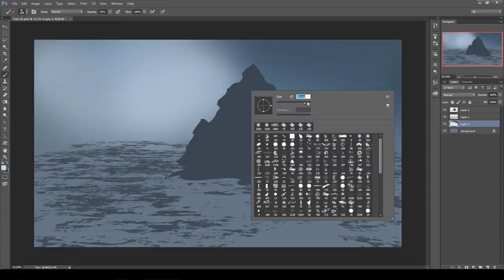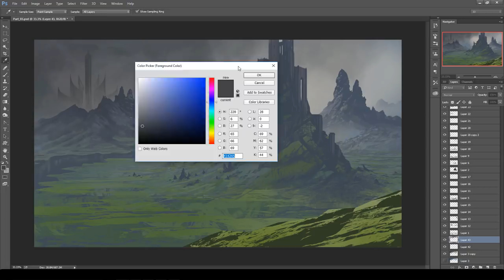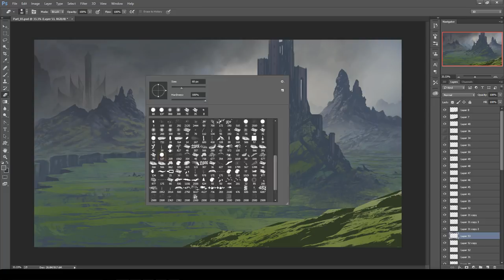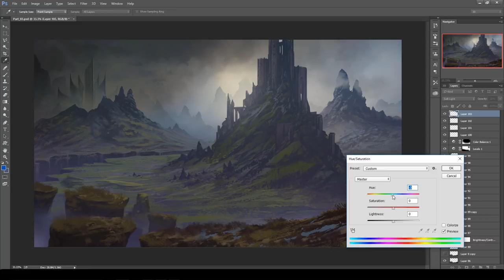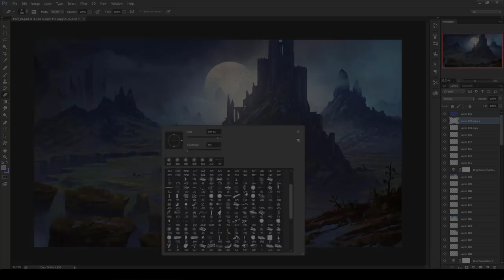Digital Speed Painting - Fantasy Landscape - Rift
This one felt like a bit of a grind at times, struggling with lack of direction but I just about managed to push through it.